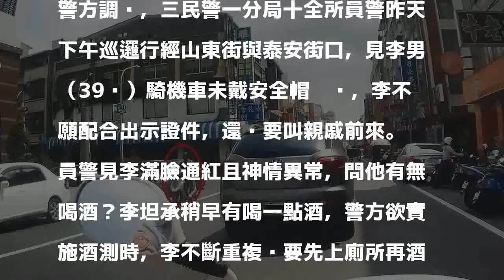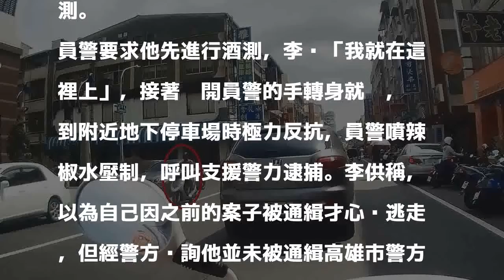沒戴帽又酒駕被警攔 男自認是通緝犯落跑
發表評論評論如下。